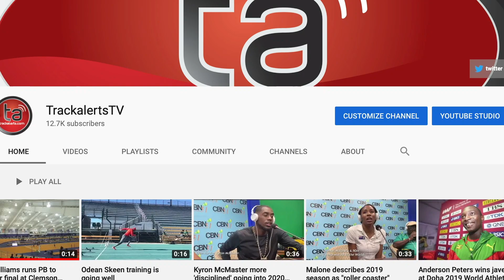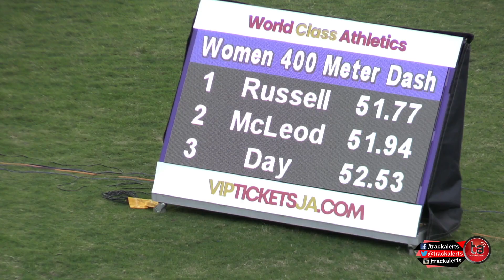Janieve Russell 400m victory at Velocity Fest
Janieve Russell of MVP won the women's 400m dash at Saturday's (20 March) Velocity Fest inside the National Stadium. Russell ran 51.77 to beat Candice McLeod 51.94 and Christine Day 52.53.
Finals
  1 #   52 Russell, Janieve   27 MVP                      51.77
  2 #  117 McLeod, Candice    24 Uwi Mona                 51.94
  3 #    1 Day, Christine     34 Cameron Blazers          52.53
  4 #  122 McAnnuff, Onieka      Zilac Athletics          53.77
  5 #  124 White, Garriel        Zilac Athletics          54.20
  6 #  108 Crooks, Vanessa    27 Swept                    54.55